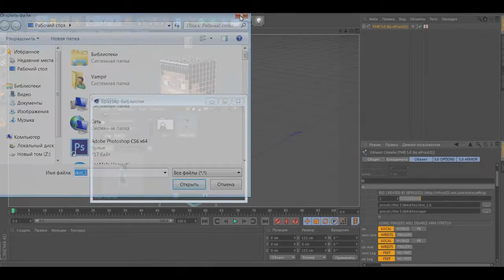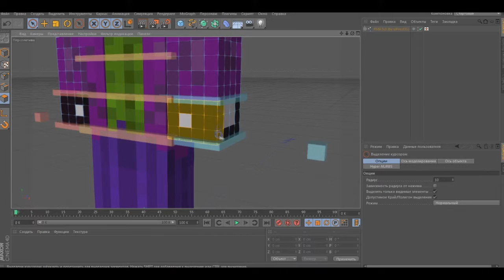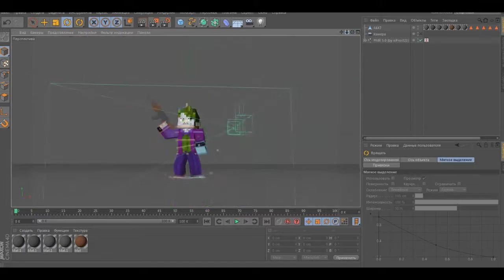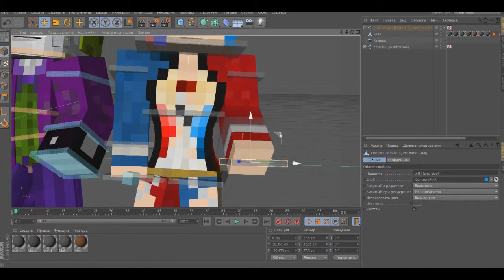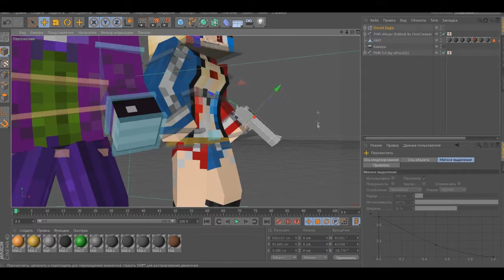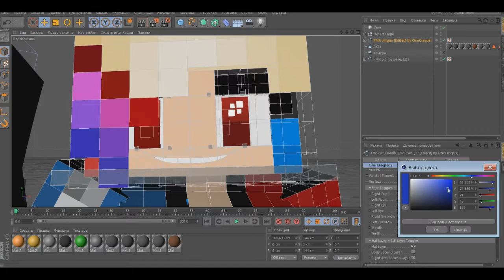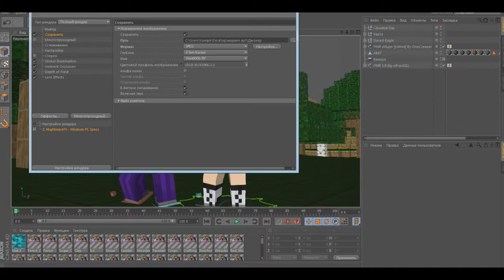Joker and Harley Quinn | Джокер и Харли Квинн! MInecraft!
Привет ребята! Сегодня я покажу самую знаменитую пару в DC!) И пиши в комментариях кого сделать следующий раз!